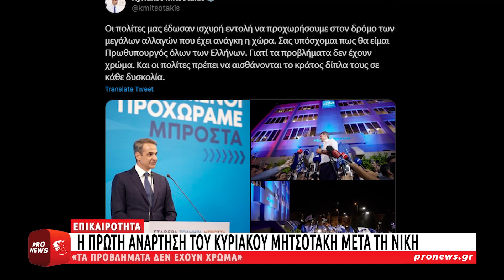Η πρώτη ανάρτηση του Κυριάκου Μητσοτάκη μετά τη νίκη – «Τα προβλήματα δεν έχουν χρώμα»